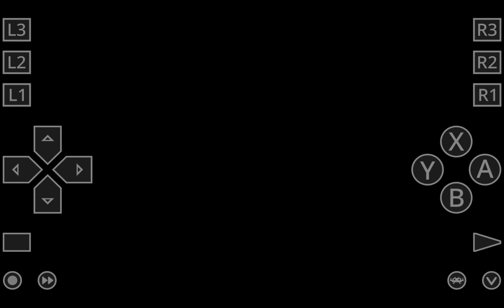Arcade Longplay and Cheat (0333) Zed Blade / Operation Ragnarok (1994)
Game = Zed Blade / Operation Ragnarok
Year = 1994
System = Neo Geo
Genre = Shooting Game / Shoot Em'Up
Manufacturer = SNK / NMK
Cheat = Invincibility / Max Power